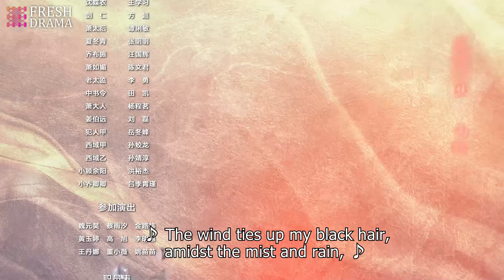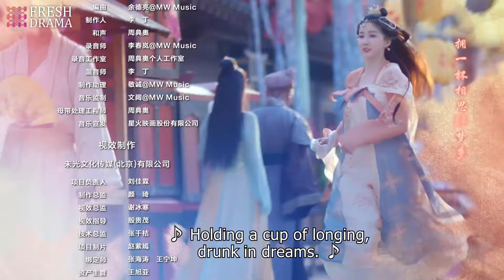【Multi-sub】My Charming Villainous Emperor EP24 -End | Chen Xinyu, Li Ben | Fresh Drama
Synopsis:
The drama tells the story of Qiao Qingqing, a second-year forensic student, who accidentally encounters System Xiao Yi and becomes a script traveler. While on a mission to an unknown script, she becomes trapped inside and meets Yan Junhuai, a character in the script. Together, they solve numerous cases and conspiracies before finally returning to the real world where they live happily ever after.

Episodes: 24

Genres: Historical, Mystery, Romance, Fantasy

Subtitles: English [CC]

Audio languages: Chinese

Director: Zhang Lindong

Starring:
Chen Xinyu as Qiao Qingqing
Li Ben as Yan Junhuai